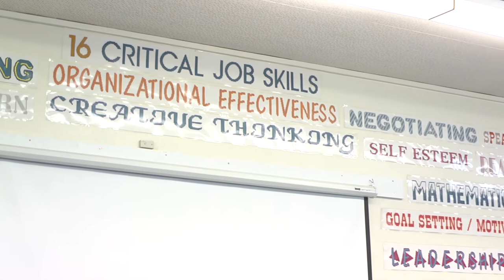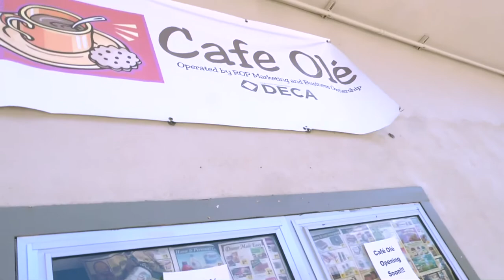Debbie Nelson, Tri-Valley ROP 2015-16 Teacher of the Year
Tri-Valley Regional Occupational Program.
Alameda County Office of Education.
L. Laren Monroe, Superintendent.